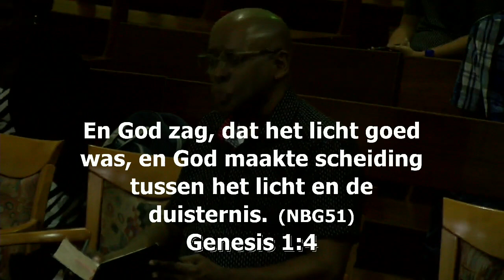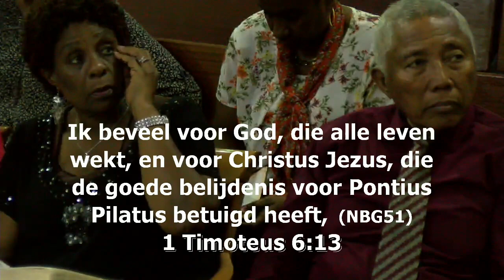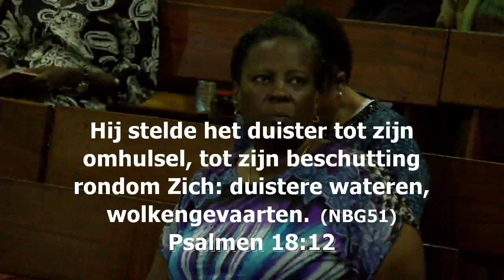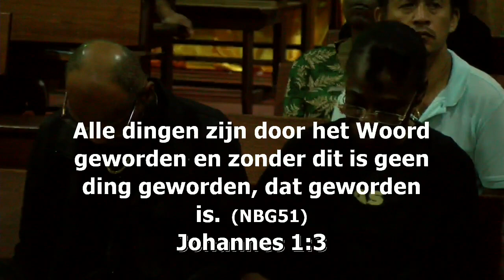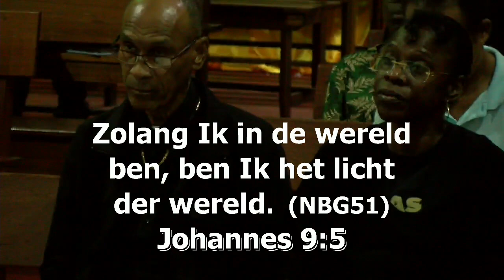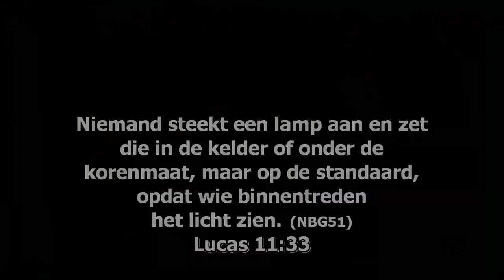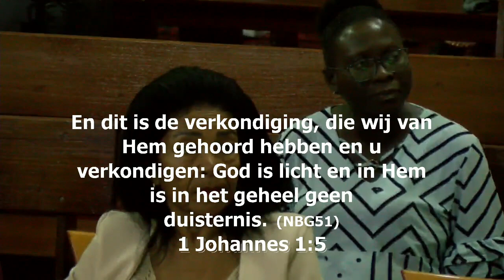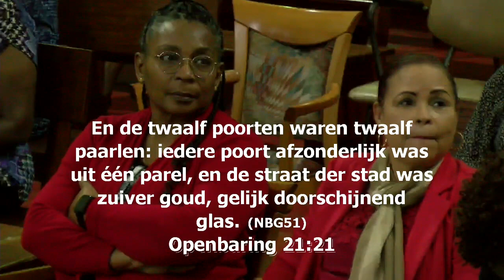De kracht van God's woord : Licht